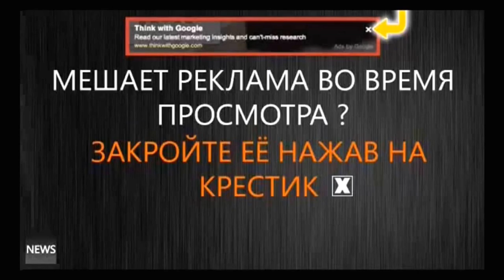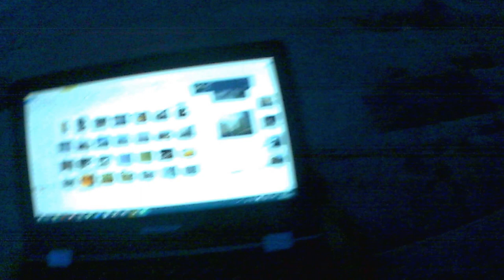ИНТЕРЕСНО СМОТРИ ЮЖНАЯ КОРЕЯ.ГДЕ МОЖНО БЕСПЛАТНО НОЧЕВАТЬ ХЕХЕ ☺🔆👍